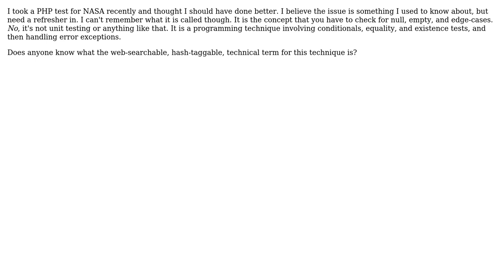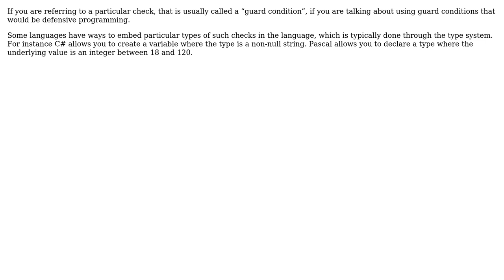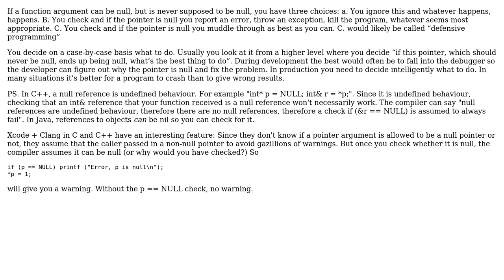What is the technical terminology for the practice of checking for null and edge cases in...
Software Engineering: What is the technical terminology for the practice of checking for null and edge cases in programming?

With thanks & praise to God, and with thanks to the many people who have made this project possible! | Content (except music & images) licensed under CC BY-SA | Music | Images & others | With thanks to user jmoreno user gnasher729 user Glorfindel user Eric Hepperle - CodeSlayer2010 and the Stack Exchange Network Trademarks are property of their respective owners. You are responsible for your own actions.